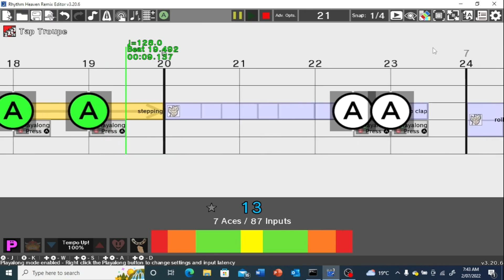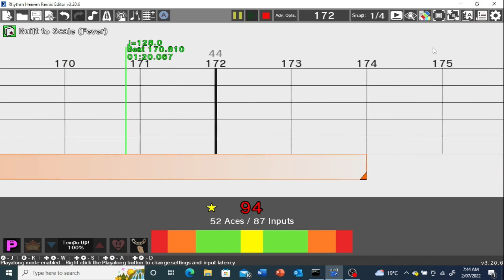Randomised Citrus Remix-Custom Remix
The Kitties! are trying to sell you some fruit. Won't you buy some?

Citrus Remix is weird for me. On one hand I like the music, not love it, just like it. But on the other hand, the really don't compliment the remix much. Also why did you put Micro-Row at 128 BPM, why?

The games were good. Kitties! surprisingly works really well (for like, the third time). And Tap Troupe and Power Calligraphy also work quite well.

Games Used:
Kitties!
Tap Troupe
Power Calligraphy (Fever)
Built to Scale (Fever)